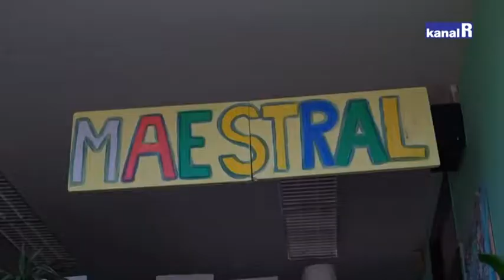Vrtići počeli s radom